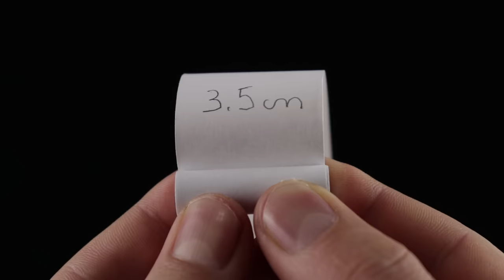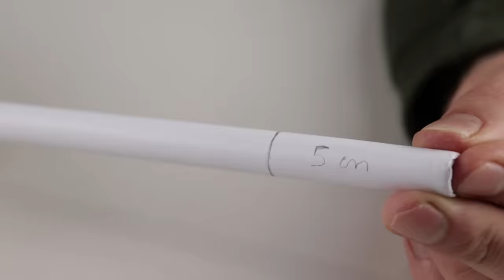How To Make Cardboard RPG Rocket Launcher